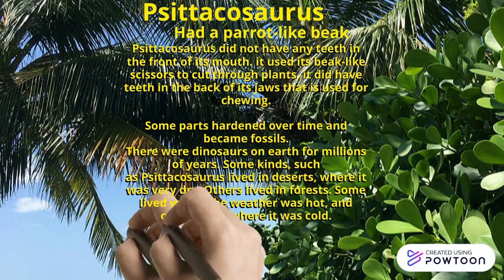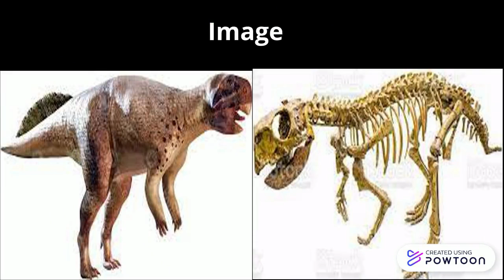Dinosaurs part 48 Psittacosaurus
In this video I am going to be telling you guys about the dinosaur Psittacosaurus